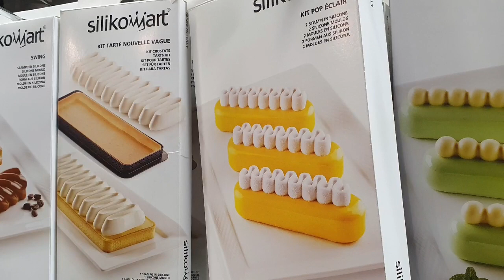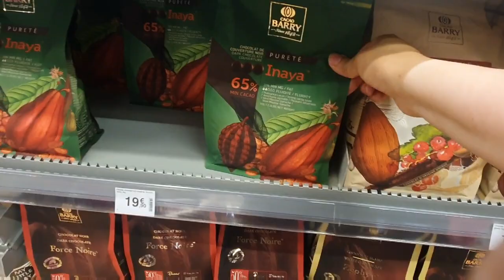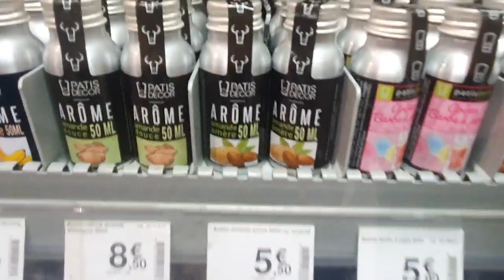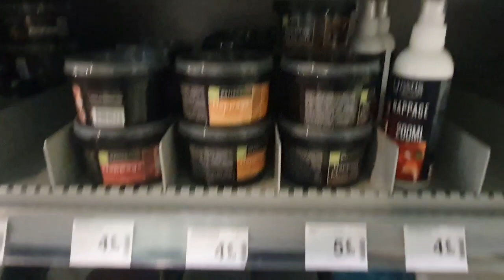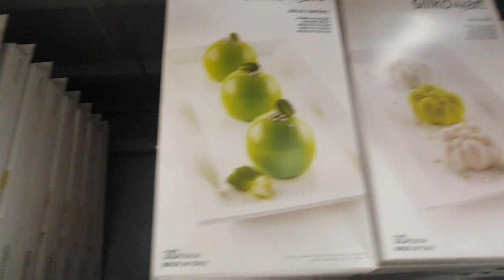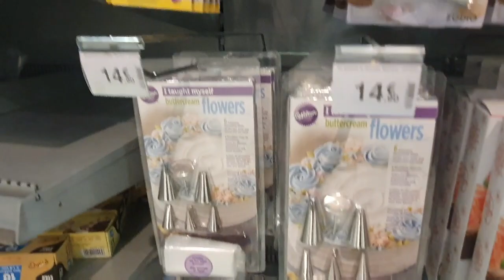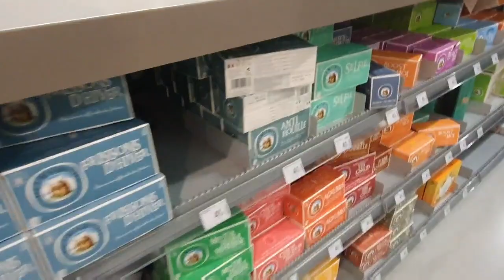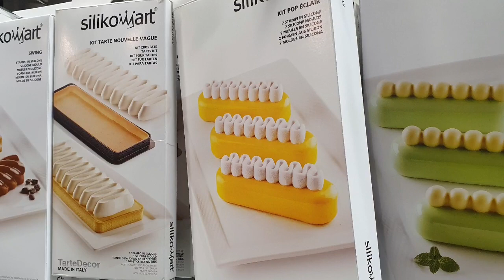جولة في محل أدوات الحلويات بباريس للاجاية علي اسإلتكم